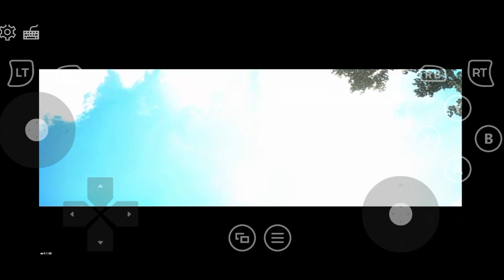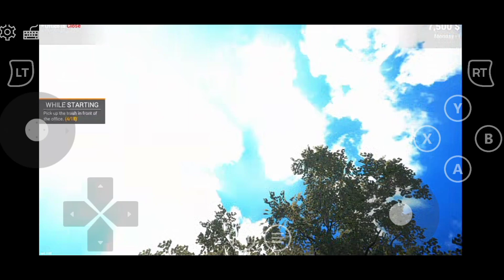Car for sale simulator 2023CLOUD GAME NEW APPS GAME pLaY FREE Best cloud gaming aaps cloud allgame💯